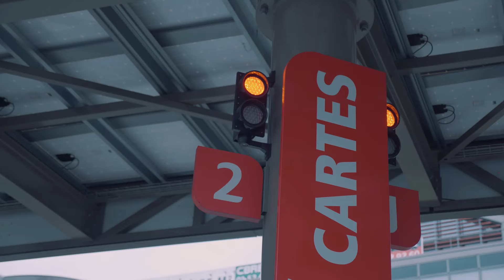CHAAX (LGK) - RACE #1 // Dir.